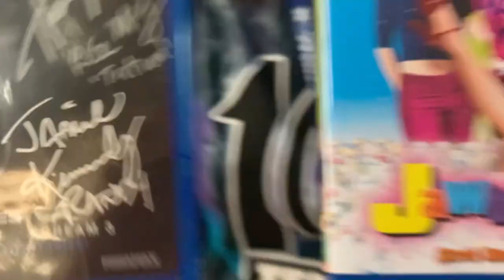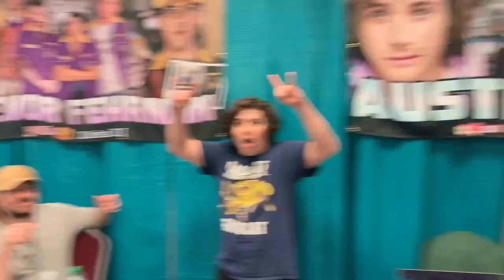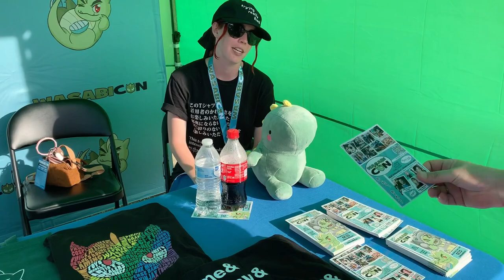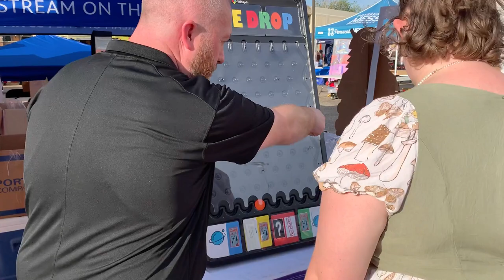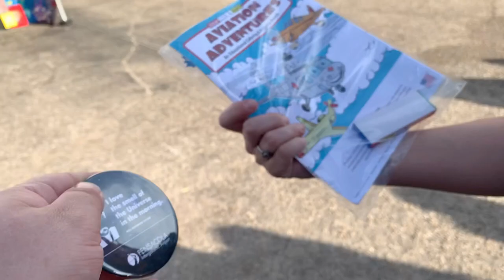Pensacon 2023 Day Two Video!! Clerks 3 Cast!! Rose McGown! Tom Arnold! Billy West! + More!!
Hey guys! Here is our Pensacon 2023 day two video! Same as day one we had an absolute blast! This Saturday was sold out so the venue was packed! The volunteers did a great job moving everything along and I was surprised at how easy it was to get everything done in spite of the crowd. We were able to meet a TON of awesome guests including every cast member from Clerks 3 that attended and get a TON of awesome stuff signed! Day two we were able to see the following guests:

Rose McGown
Tom Arnold
Billy West
Brian O'Halloran
Jeff Anderson
Marilyn Ghigliotti
Trevor Fehrman
Austin Zajur
Scott Schiaffo
Diana Devlin

Again I want to give a huge thanks to the fine folks at @pensacon801 ! The first ever convention we have ever been to was Pensacon 2021 so this show hold a special place in our hearts. We have been the last three years and I don't think we ever plan on missing a year! I hope you enjoyed the video! Be on the lookout for the day 3 video coming up soon!

Pensacon YouTube Page: @pensacon801